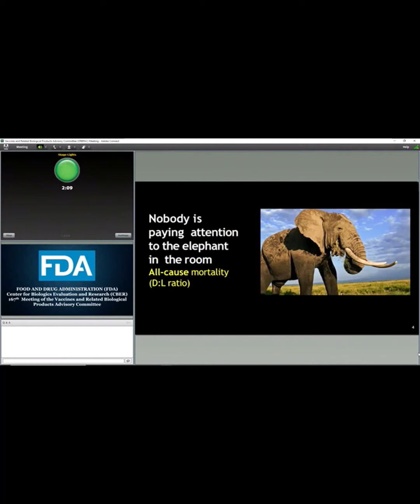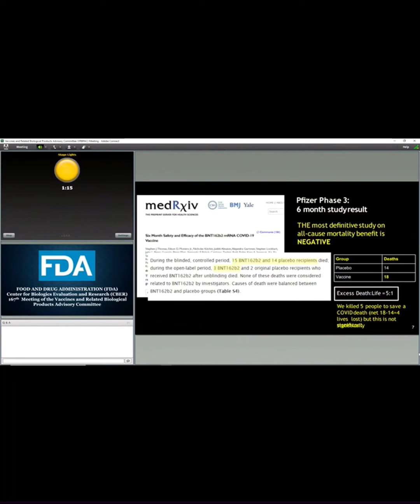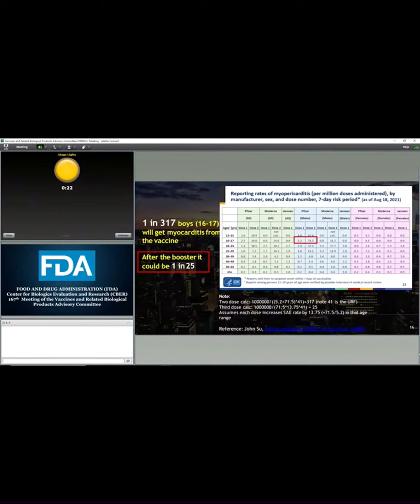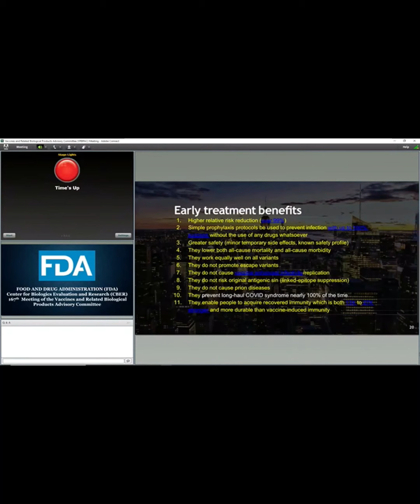Steve Kirsch Speaking About the Efficacy of the 💉 Jabbaroo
U.S. FDA channel link (this clip is taken from the 4 hr and 20 second mark) :